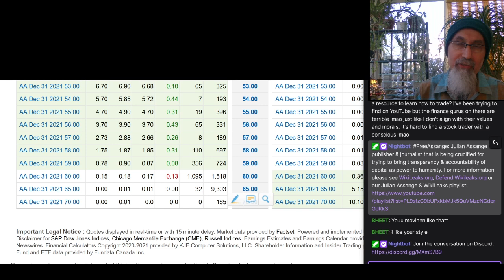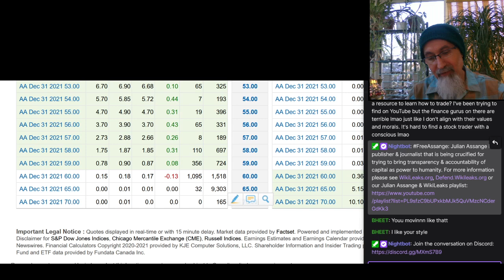Wall Street Does Not Have a Conscience: Playing Puts on Moderna [ASMR]